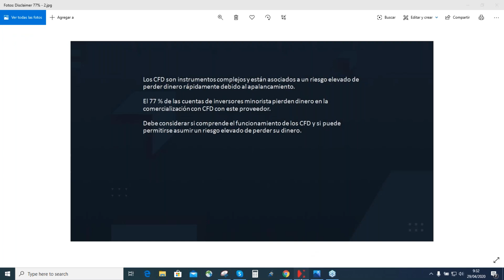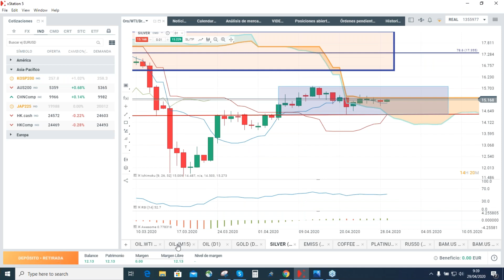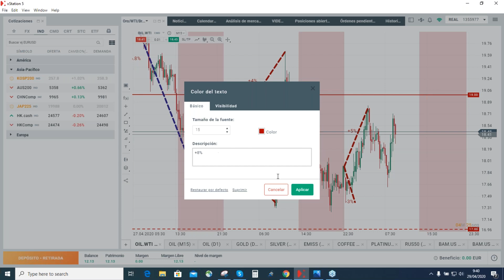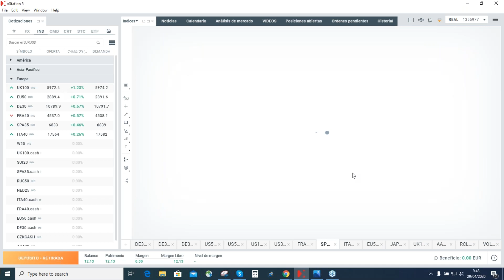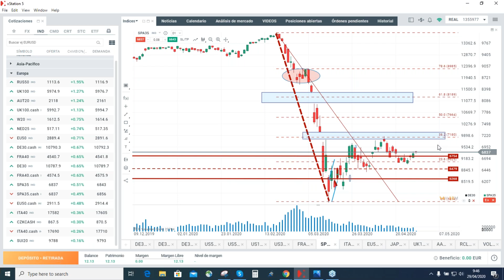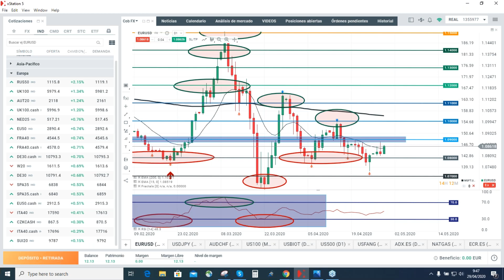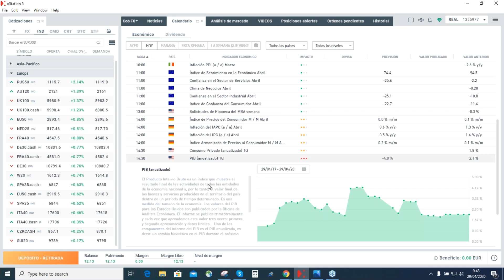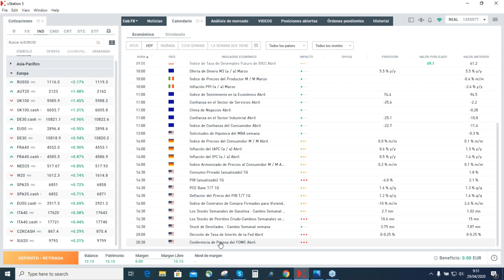Morning Meeting: Apertura del Mercado Europeo con Darío García - 29/04/2020